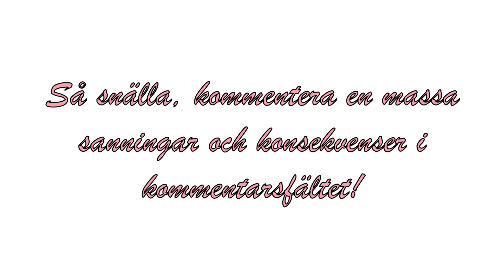SANNINGAR & KONSEKVENSER TACK!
Klicka "läs mer" för mer info! ❤

Kommentera sanningar och konsekvenser!